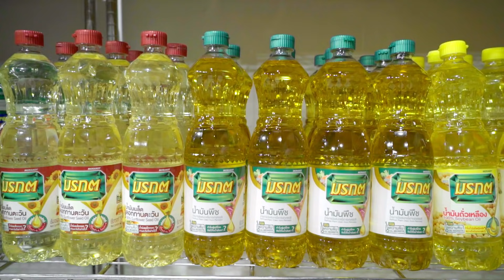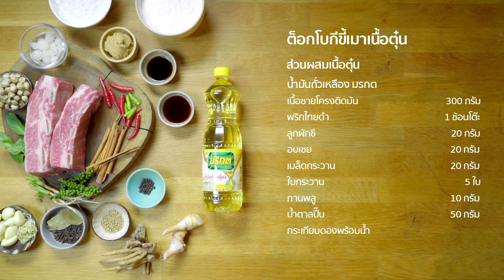อร่อยเด็ด ถูกสเปกคนไทย! “ต๊อกโบกีขี้เมาเนื้อตุ๋น” by บอล Wok From Home EP.60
เมื่อเมนูขึ้นชื่อจากเกาหลี ถูกนำมาดัดแปลงให้ถูกปากคนไทย รับรองว่าโดนใจแน่นอน! กับเมนู “ต๊อกโบกีขี้เมาเนื้อตุ๋น” เมนูแสนง่ายในสูตรของบอล ที่มาแบบเนื้อ ๆ เน้น ๆ เผ็ดจัดจ้าน หอมกลิ่นสมุนไพรและเครื่องเทศ แต่ได้รสสัมผัสของแป้งต๊อกเหนียวนุ่ม และเนื้อตุ๋นที่เคี่ยวจนละมุนลิ้นกำลังดี กลายเป็นอาหารเกาหลีแบบตามสั่งรสเผ็ดร้อน เพียงแค่ได้ลอง รับรองจะติดใจ!

ส่วนผสมเนื้อตุ๋น
 - น้ำมันถั่วเหลือง มรกต
 - เนื้อชายโครงติดมัน 300 กรัม
 - ลูกผักชี 20 กรัม
 - อบเชย 20 กรัม
 - เมล็ดกระวาน 20 กรัม
 - ใบกระวาน 5 ใบ
 - กานพลู 10 กรัม
 - กระเทียมดองพร้อมน้ำ

ส่วนผสมแป้งต๊อกโบกี
 - แป้งข้าวเหนียว 2 ถ้วย
 - แป้งข้าวเจ้า 1 ถ้วย
 - น้ำอุ่น 1 ถ้วยครึ่ง

เครื่องแกงผัดขี้เมา
 - พริกจินดา 10 เม็ด
 - ตะไคร้ 1 ช้อนโต๊ะ
 - ข่าอ่อน 1 แง่ง

วิธีทำเนื้อตุ๋น
1.นำเนื้อมาหั่นเป็นชิ้น จากนั้นนำเนื้อลงไปทอดให้เนื้อสุกและเกรียมไปทีละด้าน โดยเริ่มจากด้านที่เป็นมันลงไปจี่ในกระทะก่อน เมื่อเนื้อเกรียมได้ที่แล้ว เอาน้ำมันที่อยู่ในกระทะออก
2.เบาไฟแล้วนำเครื่องเทศได้แก่ เมล็ดกระวาน อบเชย ใบกระวาน กานพลู น้ำกระเทียมดองและตัวกระเทียมดอง พริกไทยดำ และน้ำตาลปี๊บ มาผัดให้หอม ตามด้วยน้ำอุ่นแล้วเปิดไฟแรงได้เลย
3.นำลูกผักชีใส่ในผ้าขาวบาง ทุบให้มีกลิ่นหอม ใส่ตามลงไป แล้วตุ๋นให้เนื้อเปื่อย เป็นเวลา 30 นาที

วิธีทำแป้งต๊อก
1.ผสมแป้งข้าวเหนียวกับแป้งข้าวเจ้า ในอัตราส่วน 2:1 ค่อย ๆ นวดให้เข้ากัน แล้วแบ่งออกมาเป็นก้อนเท่า ๆ กัน
2.นำแป้งนึ่งให้พอใสโดยใช้ผ้าขาวบางมารองไว้ไม่ให้แป้งโดนไอน้ำโดยตรง ใช้เวลาประมาน 15-30 นาที ขึ้นอยู่กับขนาดของแป้ง
3.เมื่อเรานึ่งแป้งต๊อกได้ที่แล้ว พักจนเย็นแล้วค่อยนำมานวดเป็นเส้น คลึงบนถาดแล้วตัดเป็นแท่ง ขนาดประมาณ 2 นิ้ว

วิธีทำผัดขี้เมา
1.นำข่า ตะไคร้ รากผักชี กระเทียม พริกจินดา และพริกขี้หนูสวน มาโขลกให้พอหยาบ
2.นำเครื่องที่โขลกไว้มาผัดกับน้ำมันให้หอม แล้วใส้น้ำลงไป
3.หากชอบรสเข้มข้นให้ปรุงรสด้วยน้ำปลา และซีอิ๊วขาว
4.ใส่ต๊อกโบกีลงไปผัดจนเริ่มเหนียว แล้วใส่เนื้อที่ตุ๋นไว้ลงไปผัดให้เข้าเนื้อ แล้วผัดต่อจนต๊อกสุก
5.เอาใบโหระพา กระชาย พริกไทยอ่อน มาชุบแป้งทอดด้วยไฟแรง เพื่อเสิร์ฟคู่กับไปตัวต็อกโบกีขี้เมา